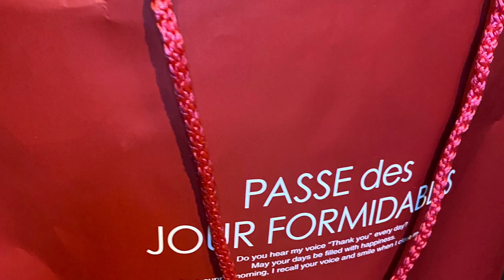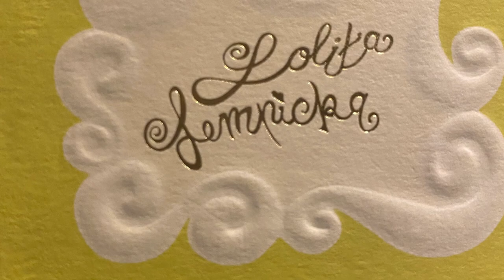Party 🎉 Birthday celebration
My Birthday 🎂 party Aug.22/2021